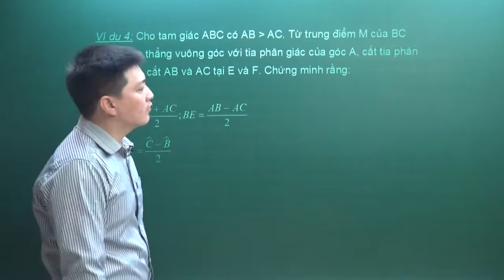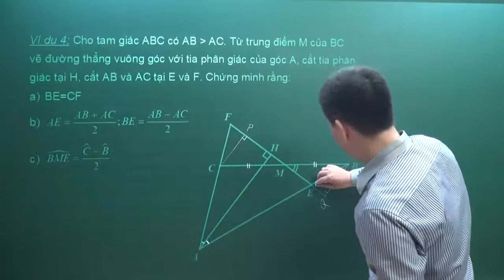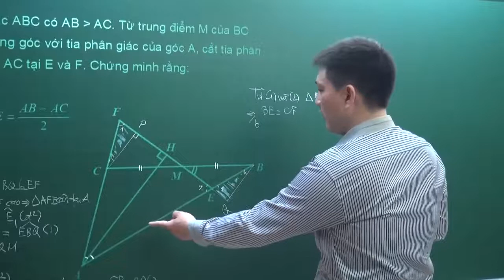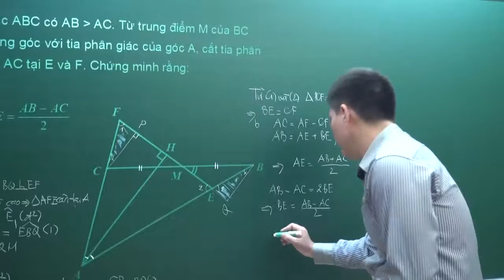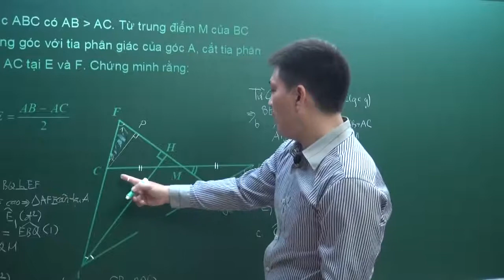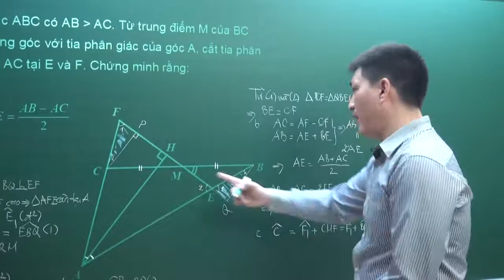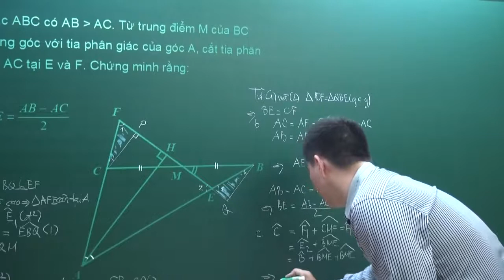Trường hợp bằng nhau thứ ba - góc-cạnh-góc (tiết 3) P4 - Toán lớp 7 - Thầy Trần Tuấn Việt - HOCMAI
Trường hợp bằng nhau thứ ba - góc-cạnh-góc (g.c.g) (tiết 3) phần 4 - Nâng cao Toán 7 - Trần Tuấn Việt